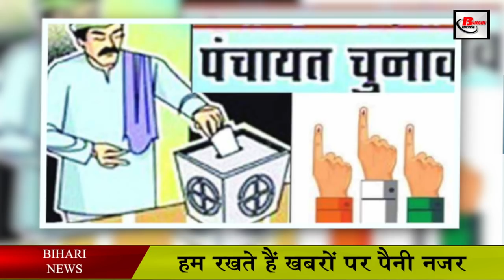बिहार पंचायत चुनाव में देरी होना तय. Bihar Panchayat election 2021.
In Bihar, the matter is stuck between the State Election Commission and the Election Commission regarding the Panchayat elections to be held this year. Since then, this entire matter has gone to court.
BiharPanchayatElection2021 PanchayatElection BiharAssemblyElections Electioncommission Mukhiya Sarpanch Panchayatsamiti Jila parishad EVM Voter BiharElectionCommission mukhiyaelectionbihar mukhiyaelection2021 BiharPanchyatElectionDate. BiharPanchayatElectionSymbol.

Where the court says that both the organizations should agree on the NOC by mutual agreement. However, the court has asked the Election Commission to file an affidavit. After getting stuck in EVM procurement, it is now felt that there may be a delay of one month in the panchayat elections in Bihar. Let us tell you that the election notification was to be issued from the last week of March but till now the whole matter seems to be stuck due to delay in EVM procurement.